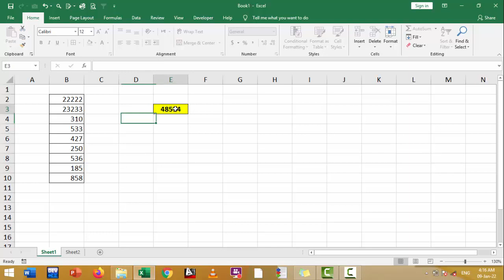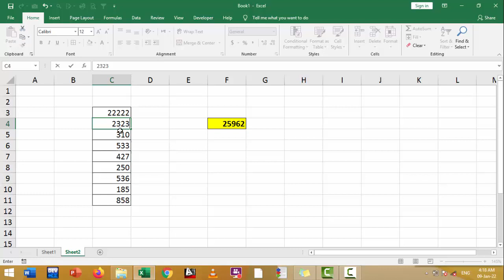Only 1 Percentage Excel User Know this ~ Excel Secret Trick